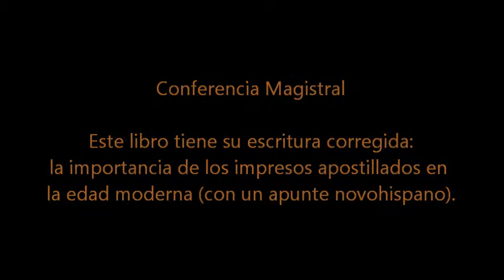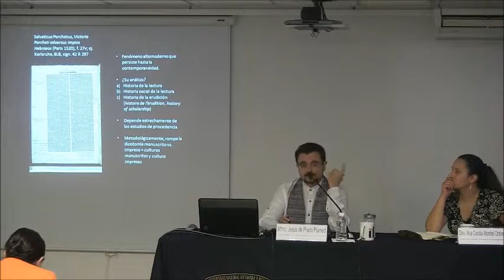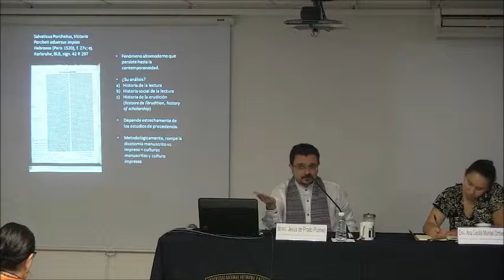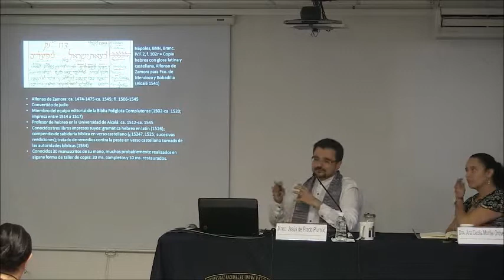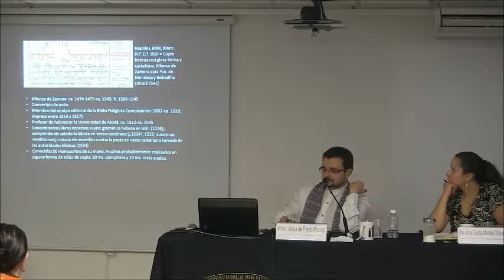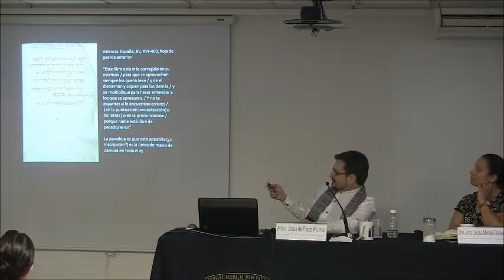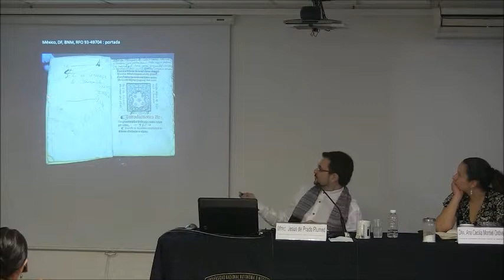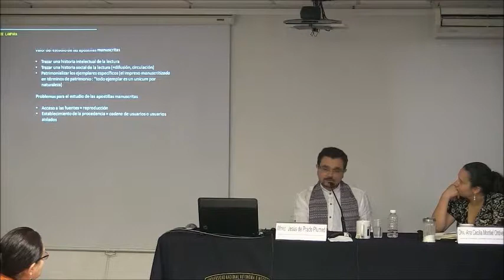Conferencia Magistral Mtro. Jesús de Prado Plumed: Este libro tiene su escritura corregida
Conferencia Magistral
Este libro tiene su escritura corregida: la importancia de los impresos apostillados en la edad moderna (con un apunte novohispano).
Mtro. Jesús de Prado Plumed, Investigador del Centro de Estudios Judaicos Herbert D. Katz de la Universidad de Pennsylvania, EUA